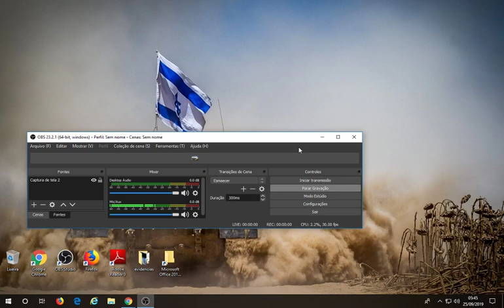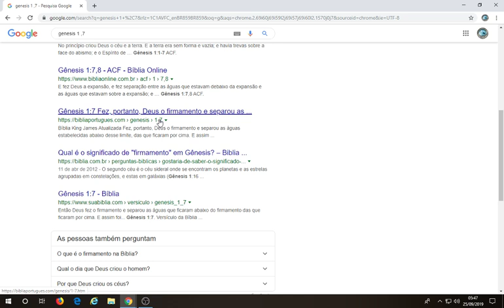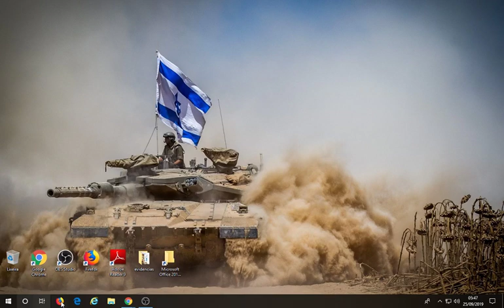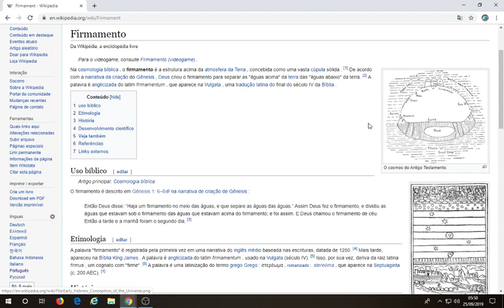React : Michelson Borges / Em defesa do Dr Afonso Ciência de Verdade